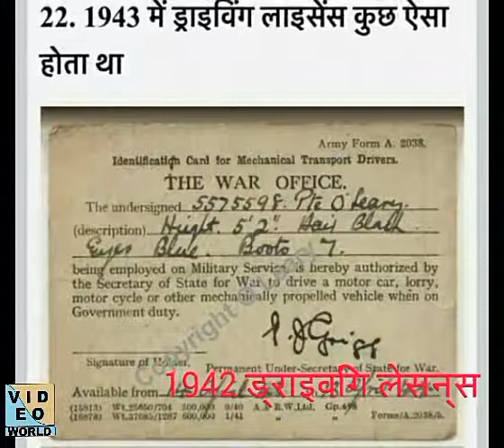Bharat ki purani tasvire||india ki purane photo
Angrejo ke aane ke
baad ki
aur
jane ki baad ki kuch tasvire